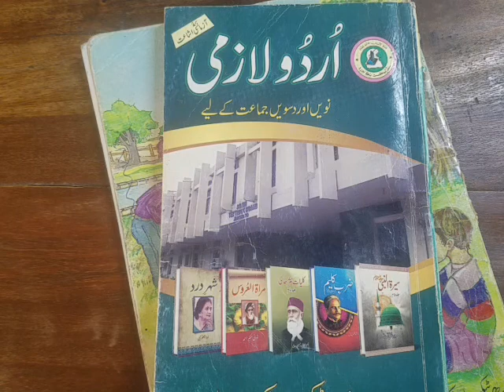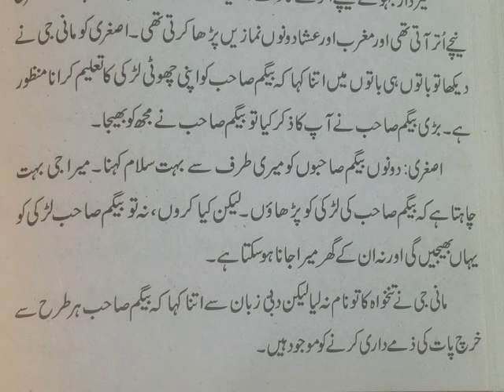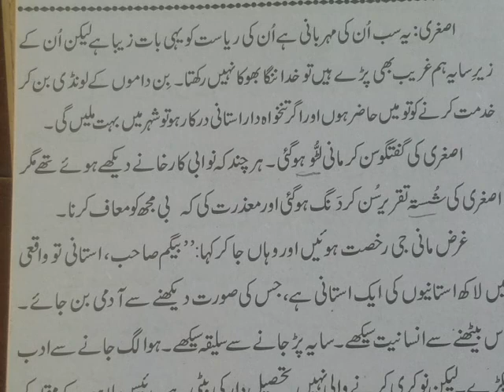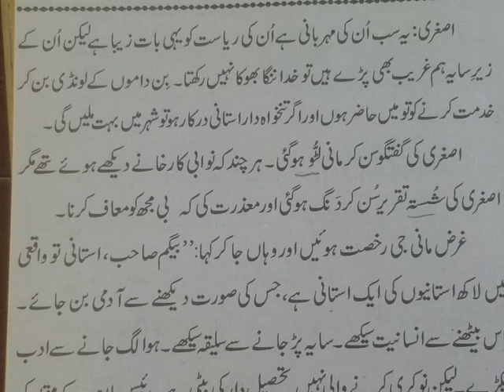X URDU LECTURE 44 ( اصغر ی نے ۔۔بلند خوانی 02)